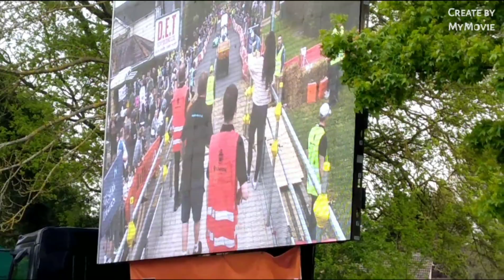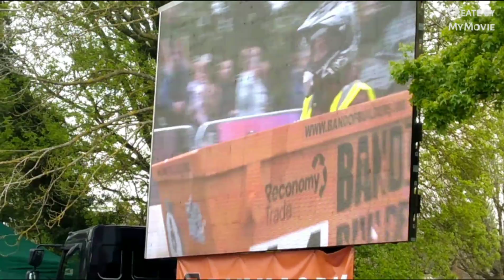box race day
Connor watt